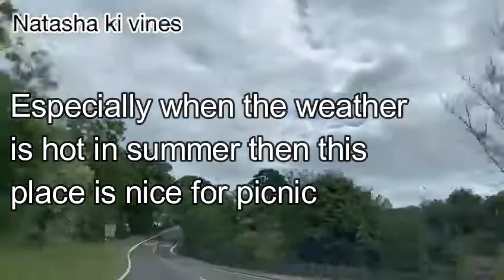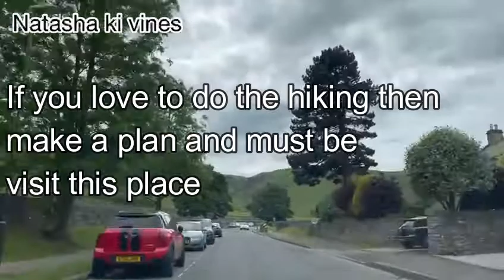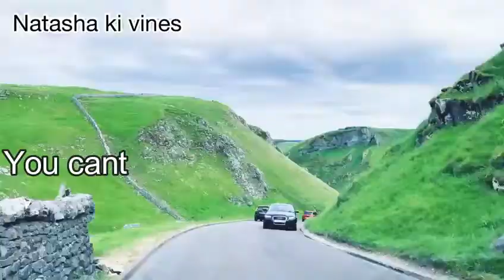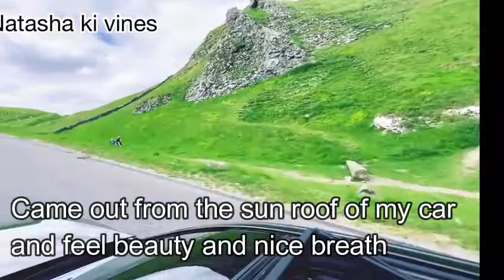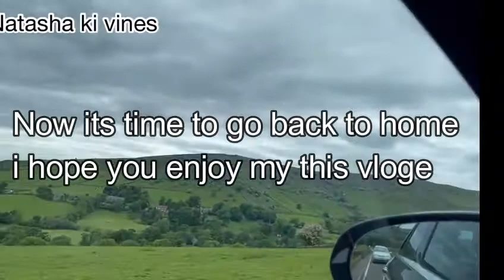Natasha Ki Vines! PEAK DISTRICT DESTINATIONS | Best places to visit UK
Natasha Ki Vines
Best Place in uk
Best place to visit in uk
Beautiful mountains views.